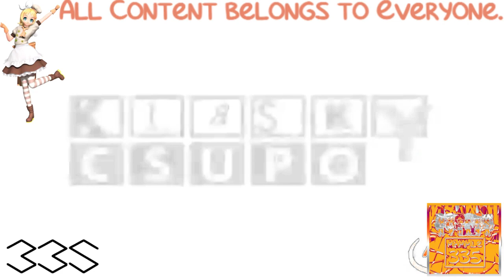(REQUESTED) Klasky Csupo 1998 Super Effects in PlatinumCubeGothiaPro6.0Chorded